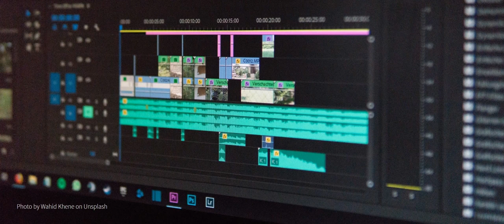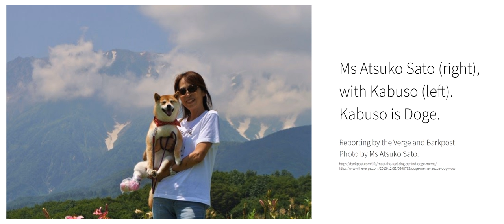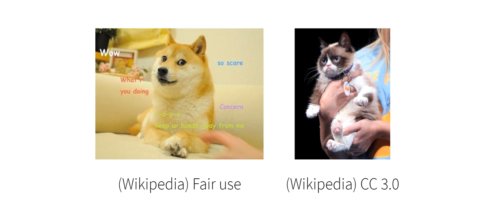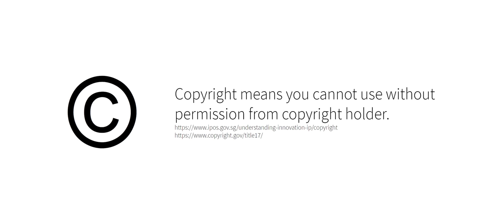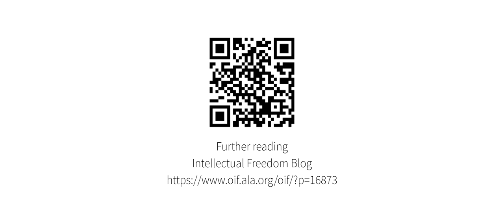[Outdated] Are memes copyrighted?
[Outdated] The argument in this video is flawed, weak and irrelevant. The recommended further reading does this topic justice.

Are memes copyrighted? A lesson by Lahyte. I go through the different copyright licenses behind memes and how they apply to you when you make a YouTube video.

It means a lot to me that you have watched this video. I hope to engage and educate my viewers.